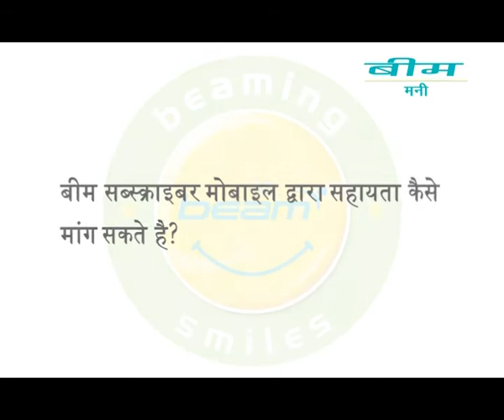S Hindi 19